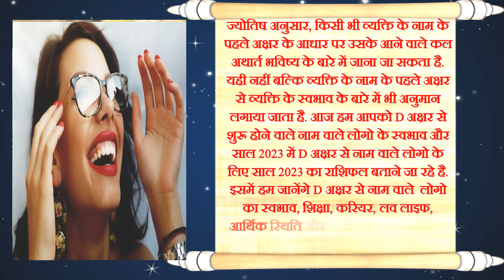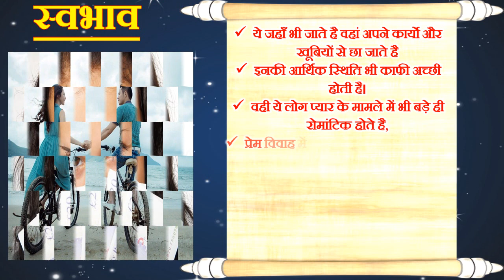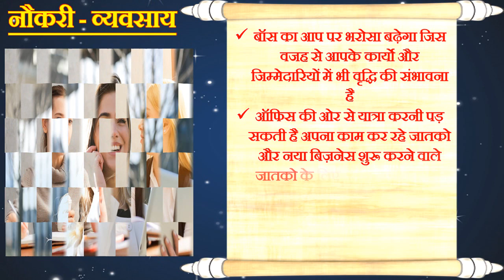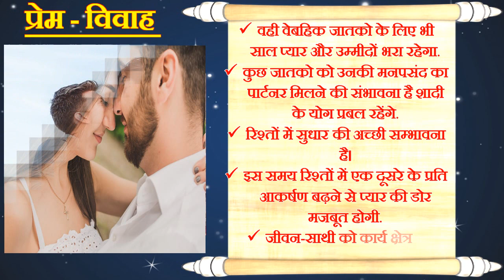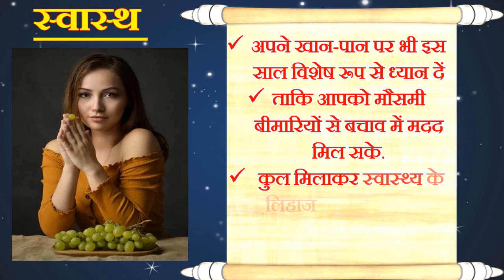D नाम राशिफल 2023 D Name Horoscope Prediction 2023 D Name Rashifal 2023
In this video we will tell you about nature and Personality D name People and Dname Rashifal 2023 and D name people Rashifal 2023. Here you can Get more details about D name people nature and personality career and love life and name astrology D name people horoscope 2023 and love prediction 2023 and life horoscope by name horoscope by name and date of birth and horoscope by name in Hindi like D nam vale log kese hote hai and D name astrology For marriage name astrology in hindi 2023 Future predictions of D name people and D name people Nature and personality and D nam vale Log and D name people Love Astrology and Rashifal 2023 in Hindi and D name people yearly horoscope 2023 D name people birthday horoscope 2023 in Hindi and today birthday horoscope in Hindi horoscope 2023  by name astrology and Dname ke log kaise hote hai and D name wale log kaise hote hai in hindi first letter of my partner name D name wale log status D name wale log Ka swabhav and Dname wale log pyar mai kaise hote hain kaise hote hai and D name wale logo ki lucky cheeje D name horoscope 2023 D name horoscope Rashifal meaning of  the letter D first letter name people horoscope D name wale logo Ka swabhavDname wale log Rashifal 2023 astrology horoscope 2023 D name Rashifal 2023 D name wale log D name wale log Future and D name Ka Rashifal.
ज्योतिष अनुसार, किसी भी व्यक्ति के नाम के पहले अक्षर के आधार पर उसके आने वाले कल अथार्त भविष्य के बारे में जाना जा सकता है. यही नहीं बल्कि व्यक्ति के पहले अक्षर से व्यक्ति के स्वभाव के बारे में भी अनुमान लगाया जाता है. आज हम आपको D अक्षर से शुरू होने वाले नाम वाले लोगो के स्वभाव और साल 2023 में Dअक्षर से नाम वाले लोगो के लिए साल 2023 का राशिफल बताने जा रहे है. इसमें हम जानेंगे Dअक्षर से नाम वाले लोगो का स्वभाव, शिक्षा, करियर, लव लाइफ, आर्थिक स्थिति और स्वास्थ कैसा रहेगा आने वाले साल 2023 में.